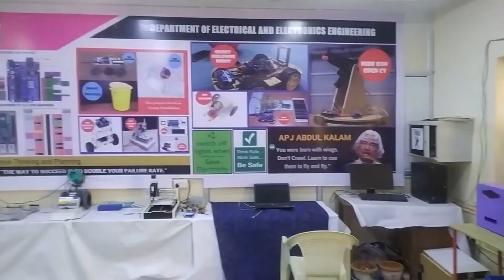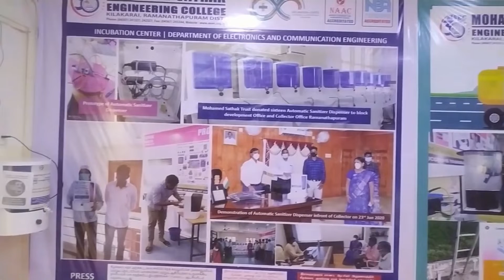MSEC - ECE Promo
Incubation facility, Robotics , IOT and Startup